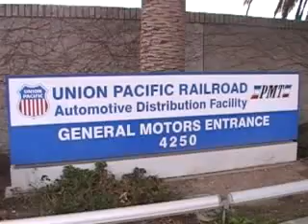Union Pacific Switching in Mira Loma Auto Facillity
Enjoy 1/14/09